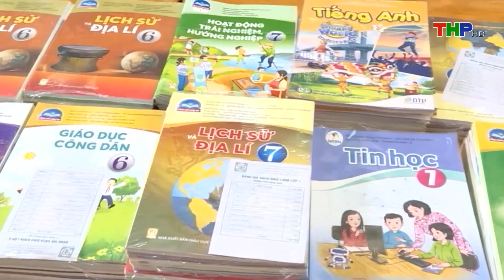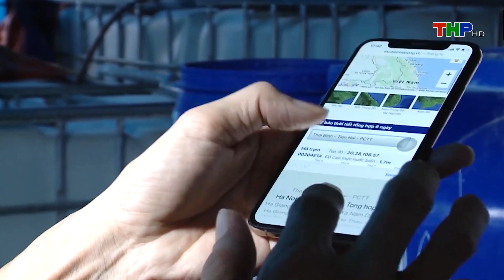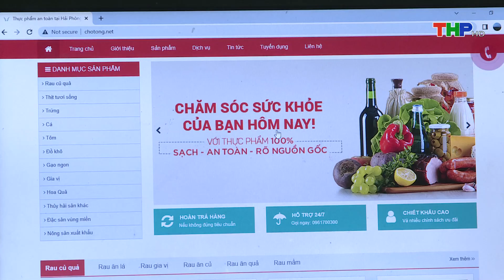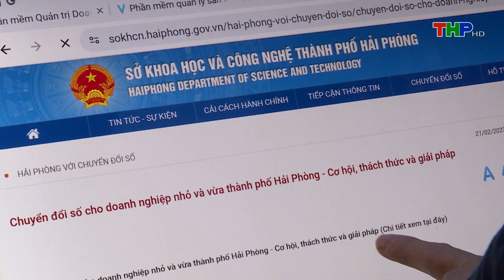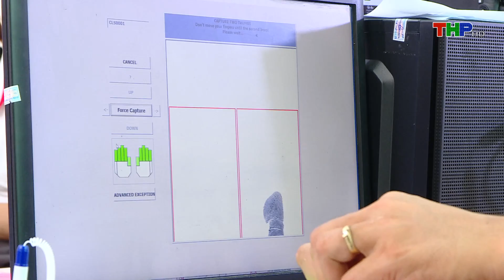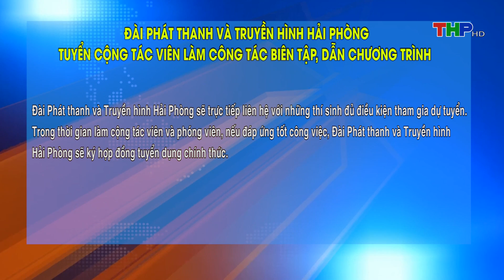Hỗ trợ người dân bị ảnh hưởng bão số 3 | Thời sự sáng (12/09/2024)